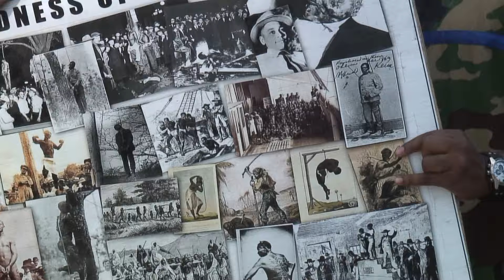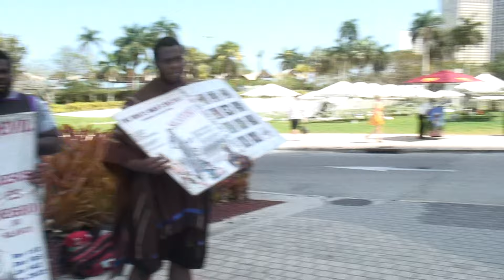Forsake The World And Submit To The Lord, Or Perish With 2/3rd Idiots